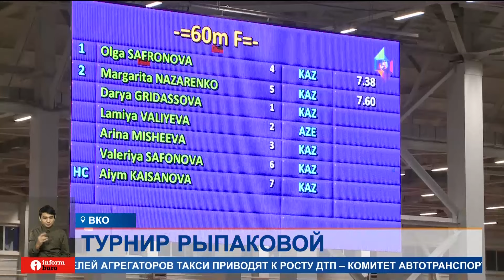Турнир по легкой атлетике на призы Ольги Рыпаковой состоялся в Усть-Каменогорске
В Усть-Каменогорске состоялся международный турнир по легкой атлетике на призы олимпийской чемпионки Ольги Рыпаковой. Соревнования стали уже традиционными и проводятся в девятый раз. В этом сезоне участие приняли 85 атлетов из восьми стран.
На турнир, который прошел в легкоатлетическом центре имени Ольги Рыпаковой, приехали спортсмены из Узбекистана, Турции, Армении, Грузии, Таджикистана, Кыргызстана, Азербайджана. Соревнования проводились по нескольким дисциплинам: бег на разные дистанции, прыжки, эстафета. Ежегодно рекорды турнира обновляются. Первенству присвоен уровень стартов высочайшего класса, на которых атлеты могут зарабатывать очки в мировом рейтинге.
ОЛЬГА РЫПАКОВА, олимпийская чемпионка:
— Сегодня уже второй старт для наших спортсменов некоторых в этом году. Впереди еще много стартов зимнего сезона, и все эти старты, они являются рейтинговыми. В нашем старте в том числе можно по некоторым видам набирать рейтинговые очки для участия в Олимпийских играх.
Призовой фонд турнира составил 20 млн тенге. Кроме денежных поощрений, победители смогут участвовать в отборе на летнюю Олимпиаду, которая состоится в этом году в Париже. Третий год старты проводятся при поддержке горно-металлургической компании "Казцинк".
АНДРЕЙ ЛАЗАРЕВ, исполнительный директор по административным вопросам "Казцинка":
— Имя Ольги Рыпаковой — это бренд, бренд Восточно-Казахстанской области, бренд Казахстана. Имя этого человека уважают, как мы сегодня видим по количеству участников, и многие за рубежом. Для нас поддержка именно этого проекта очень важна. Пример Ольги Сергеевны, он показывает очень ярко, что в спорте можно достичь любых высот.
С каждым годом желающих принять участие в соревнованиях становится больше. Планируется, что в следующем году география турнира расширится, и в нем примут участие спортсмены из Европы.